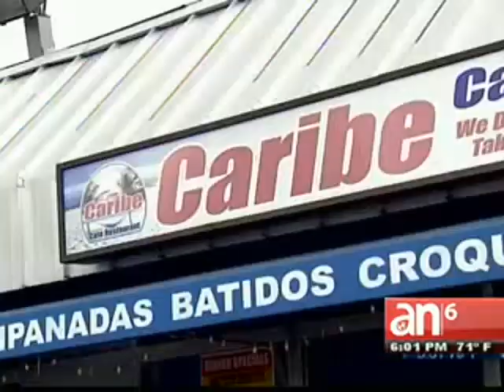Roban en restaurante El Caribe en Miami - América TeVé